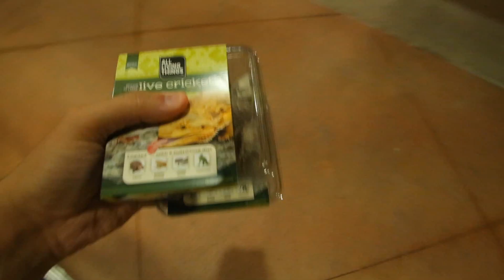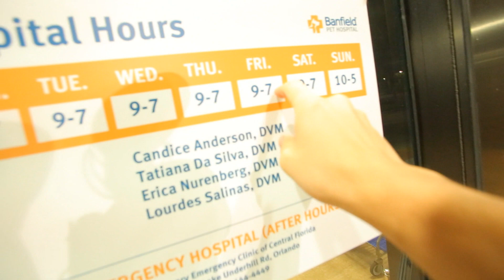🚨 O PIOR DIA DA MINHA VIDA... ACONTECEU UM ACIDENTE SÉRIO COMIGO!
O PIOR DIA DE TODOS... ACONTECEU UM ACIDENTE SÉRIO COMIGO! COMO VOU RESOLVER ISSO?

Unis, agora que eu quebrei como como vai arrumar outro pra ficar no lugar e como que o Fê vai fazer pra continuar o que ele queria?  Ta bem tenso tudo isso e eu aqui tentando deixar as coisas melhores, mas nao esta funcionando nada que eu faço !

Meu número do CEL: 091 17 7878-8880
(Digita exatamente assim pra completar a ligação)

Vc vai ouvir uma gravação com a minha voz e irá ficar em espera até eu atender vc ao vivo, caso esteja na sua vez  :) ABAIXA O VOLUME DO YOUTUBE pra conseguir me ouvir!

Ps: não dá pra add no WhatsApp, só ligação mesmo 📞

Este serviço tem o custo de uma ligação DDD móvel de R$3.99 por minuto para a cidade de São José do Rio Preto + impostos e é somente para maiores de 18 anos ou com autorização do seu responsável/ papai ou mamãe.

📦 MINHA CAIXA POSTAL EUA🇺🇸
Anna Layza
USA 😸💌📬📦📮

CAIXA POSTAL BRASIL
CAIXA POSTAL 8283 cep 30640970 BH BR